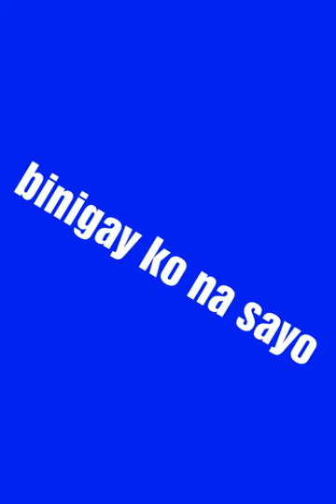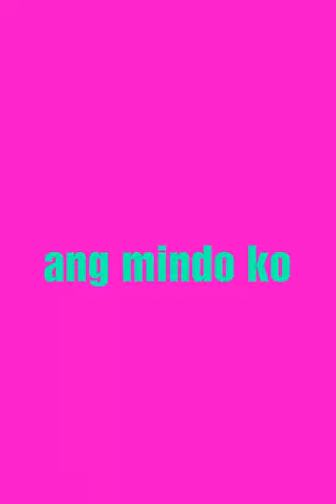Niluko mulang ako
Taong naluko ngayo'y di na muling magpapaluko...